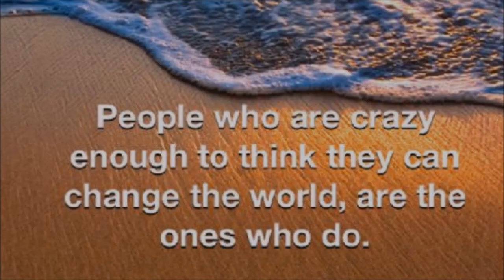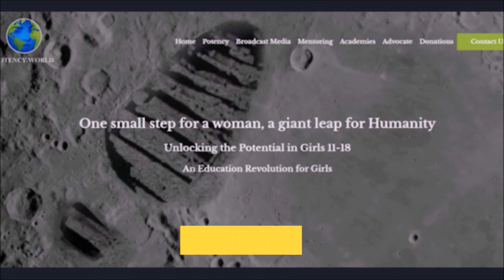One World in a New World with Jonathan Macdonald Adoptee, Advocate, Co Founder, Podcast Host